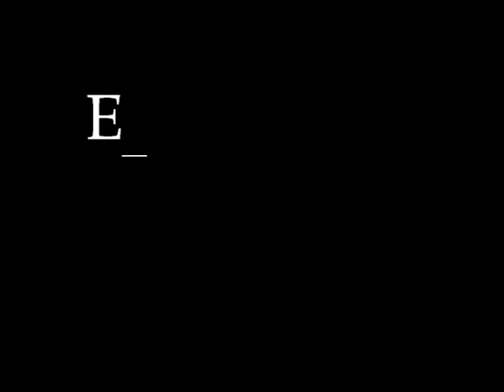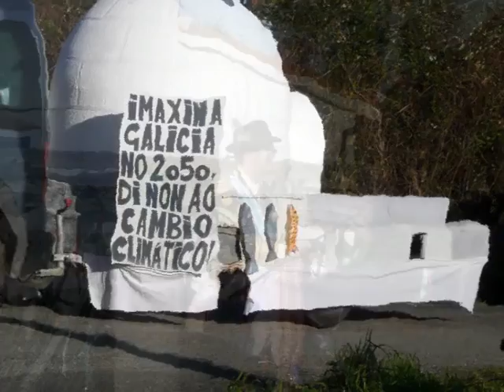Entroido Reis 2009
Montaxe fotos do Entroido da Ulla en Reis- Teo ano 2009